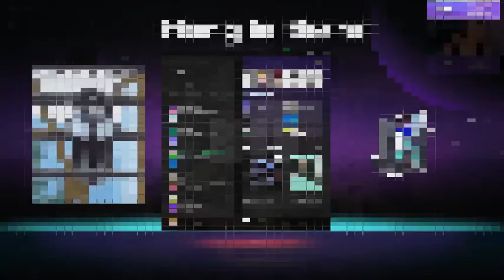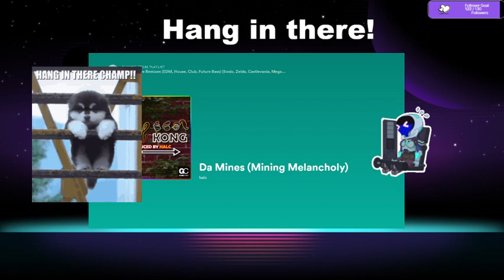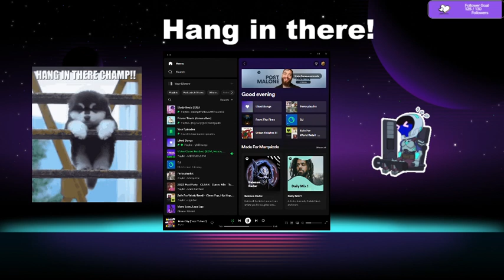Drink stream is back babies!!! Valorant VOD 7/28/2023